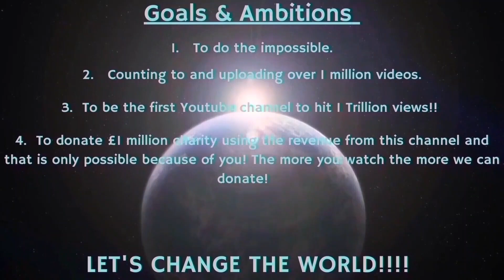Counting to ONE MILLION!!, This is Number 99,676